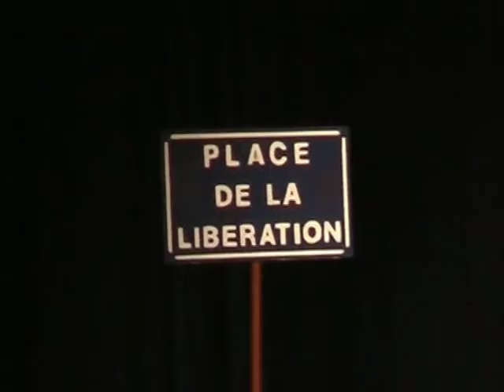vidéo bande annonce canailles mpeg